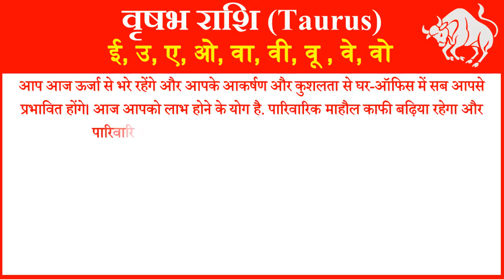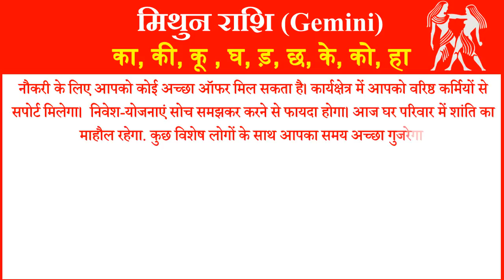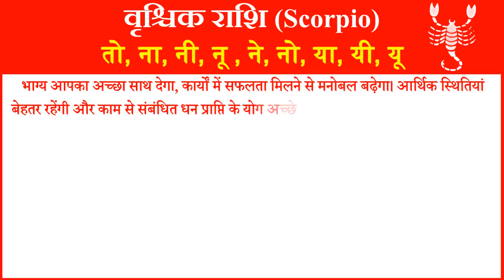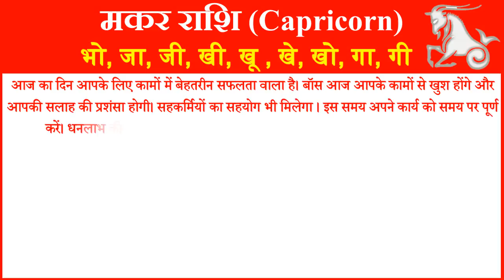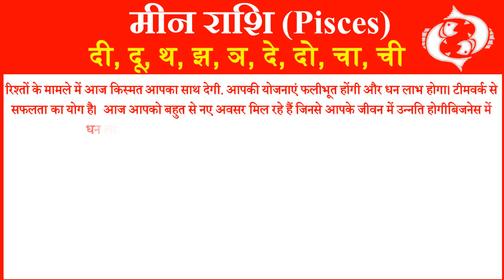Aaj ka Rashifal in Hindi Today Horoscope Daily राशिफल 20 जुलाई 2020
आज हम आपको 20 जुलाई 2020 का राशिफल हिंदी में बताने जा रहे है यहां पर आप सभी 12  राशियों का दैनिक राशिफल जान सकते है. तो आईये जानते है सभी 12 राशियों के लिए 20 जुलाई 2020 आज का राशिफल (20 July ka Rashifal) कैसा रहेगा.